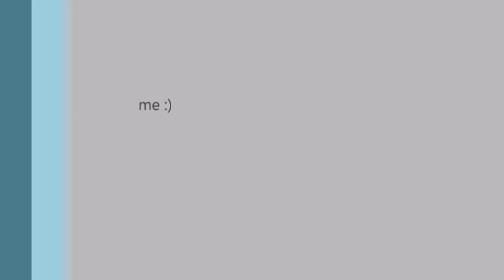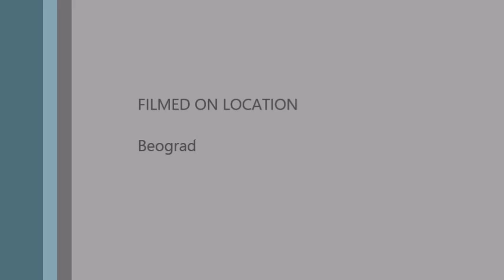Boa constrictor shedding - red tail boa Zmile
music used in this video is not mine, its Moonspell - 2econd skin from album  2econd Skin, 1997
Zmile - Red tail boa - Boa constrictor constrictor 3 years old